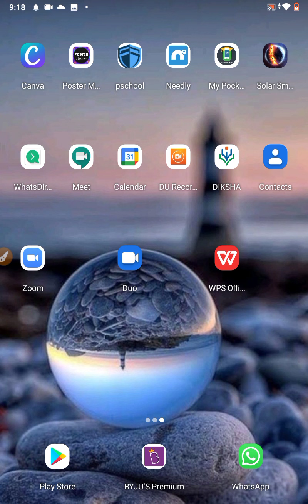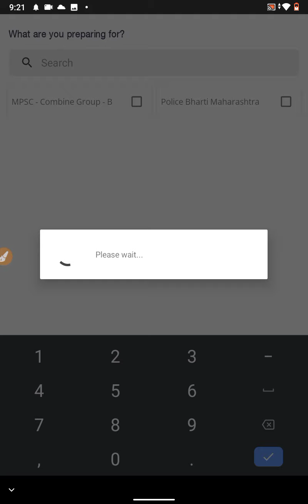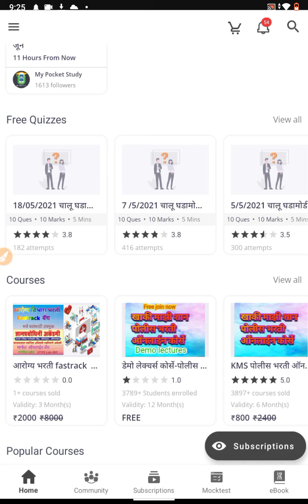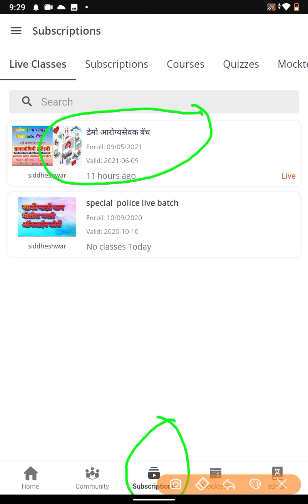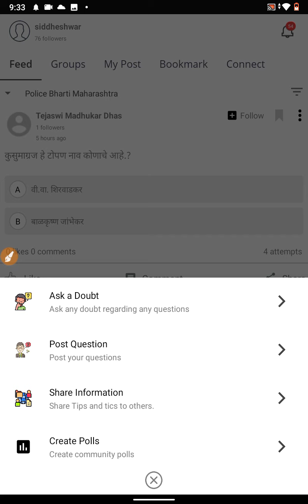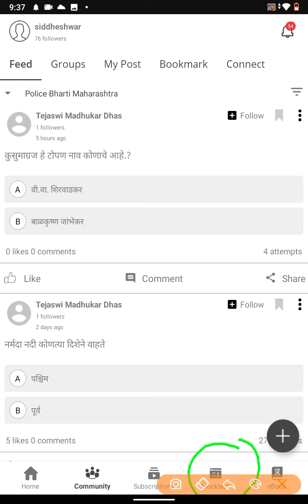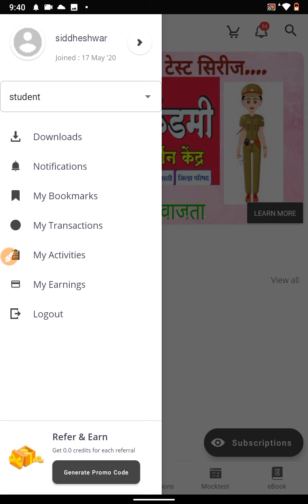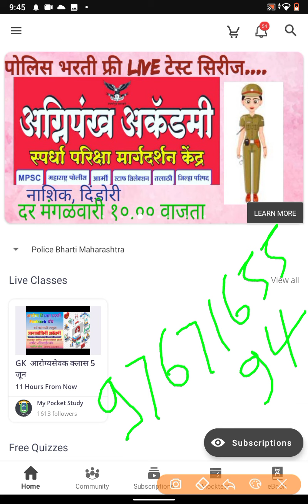MY POCKET STUDY या app चा वापर अभ्यासासाठी कसा करावा ?? how to study from home??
सुवर्ण संधी*

आगामी आरोग्य विभाग *16000 पदांच्या भरती साठी* नवीन बॅच सुरू होत आहे

👉कोरोना काळात आता आपण घरबसल्या *ऑनलाईन बॅच* जॉईन करून आपल्या अभ्यासाला निश्चित दिशा देऊ शकता
👉आरोग्य विभाग भरतीचा सर्वच पदांसाठी संपूर्ण अभ्यासक्रम महाराष्ट्रातील नामवंत तज्ञ मार्गदर्शकांकडून घरबसल्या शिकण्याची सुवर्ण संधी
👉प्रत्येक आठवड्यात वीकली टेस्ट  स्पष्टीकरणासह घेतली जाईल
👉शिकवलेल्या भागाचे नोट्स pdf स्वरूपात मिळतील
👉 *Online live जर lecture मिस झाले तर आपण ते परत परत recorded स्वरूपात कधीही कितीही वेळा पाहू शकता*

*ADMISSION OPEN*
डेमो क्लास पाहण्यासाठी आजच GOOGLE प्ले स्टोर वरून  *MY POCKET STUDY* हे अँप डाउनलोड करा किंवा पुढील लिंक ला क्लिक करा

*अँप लिंक-*

*फ्री live क्लास वेळापत्रक-*
9 ते10- GK सामान्य ज्ञान
10 ते 11 मराठी/इंग्रजी
12 ते 1 गणित/बुद्धिमत्ता
1 ते 2 आरोग्य तांत्रिक माहिती

*ऑनलाईन फीस भरण्याची लिंक-*

आरोग्य भरती विषयी संपूर्ण प्रक्रिया व माहिती पुस्तिका व दररोज फ्री अपडेट्स,चालुघडामोडी पाहण्यासाठी पुढील लिंक  वर क्लिक करा-

*हेल्पलाईन-*
ज्ञानप्रबोधिनी अकॅडमी
औरंगाबाद, पुणे

(टीप- या मेसेज मधील सर्व लिंक दिसण्यासाठी आपण हा मेसेज ला ok किंवा काहीतरी reply दयावा किंवा हा मेसेज कॉपी करून एकदा पोस्ट करावा)